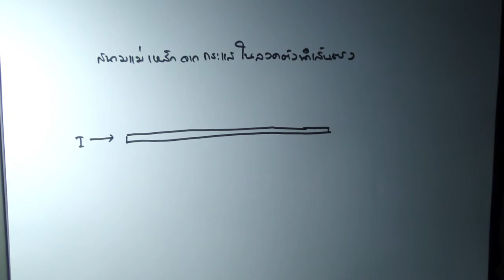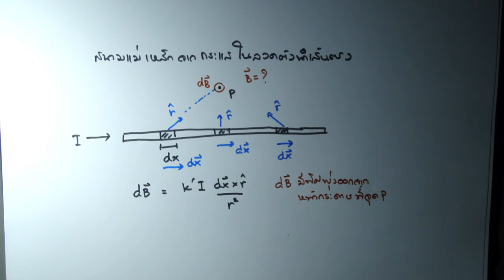สนามแม่เหล็กไฟฟ้า ตอนที่ 21-1